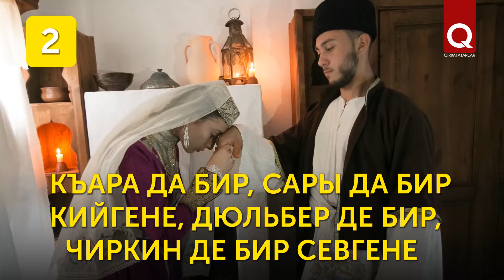Не побывав учеником, не станешь мастером: крымскотатарские пословицы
Пословицей можно выразить любую мысль, осудить неверное или грубое действие, намекнуть на ту или иную черту характера и многое другое. Загляните в нашу очередную подборку крымскотатарских пословиц. Наверняка, вы не раз употребляли некоторые из них. Обложка: картина Рустема Ваапова.